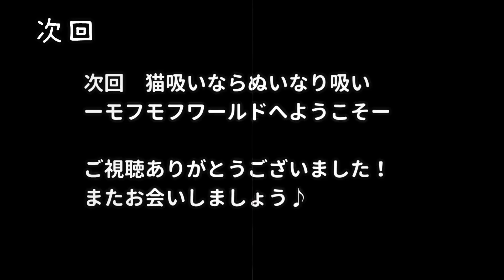【猫vlog】ツンデレ猫とOL飼い主の休日ルーティン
ミヌエットのいなりちゃん。ミヌエットはマンチカンとペルシャ猫のハーフです♪
今回はOL飼主といなりちゃんの休日ルーティンを動画にしました！ほのぼのみてもらえると嬉しいです((*´∀｀*))

ユーチューブ投稿日：月・水・土　18時頃
ぜひご登録お願いします（´-`）.｡oO